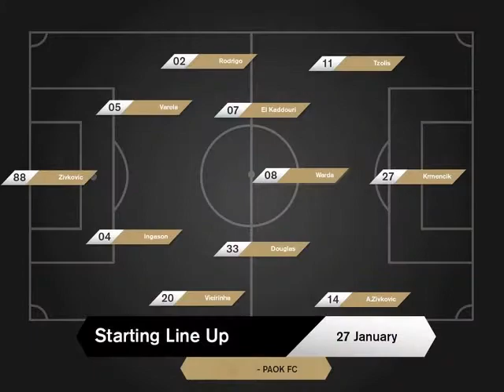ΠΑΟΚ 19η ΑΓΩΝΙΣΤΙΚΗ ΠΡΩΤΑΘΛΗΜΑΤΟΣ 3-0 27/1/21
στιγμιοτυπα απο τον αγωνα